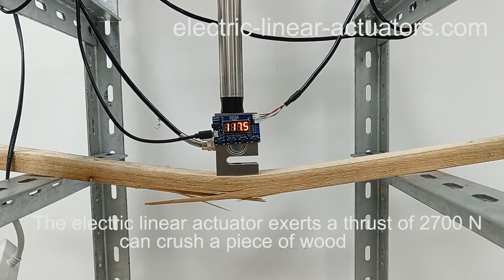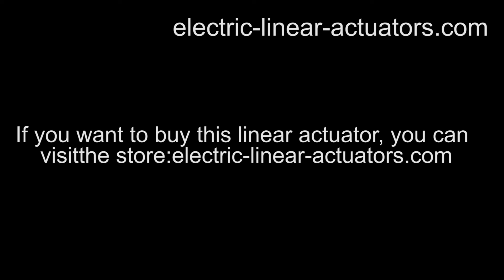How Much Force Can The Electric Linear Actuator To Break The Wooden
This video will perform a thrust test on our company's C series putters.

We use wood to simulate a gravity. From the video you can see the electric linear actuator exerts a thrust of 2700 N can crush a piece of wood, exerts a thrust of 4100 N can crush two piece of wood.